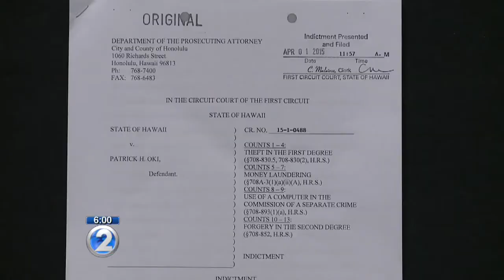Indictment claims Oki forged names to steal half-a-million dollars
According to the indictment, Oki was involved with fraudulent reimbursement schemes, used false entries in the firm's books, used company names and forged signatures.